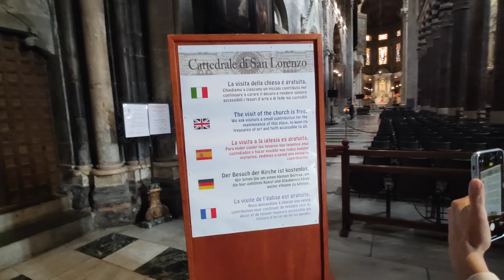LA PAS PRIN GENOVA